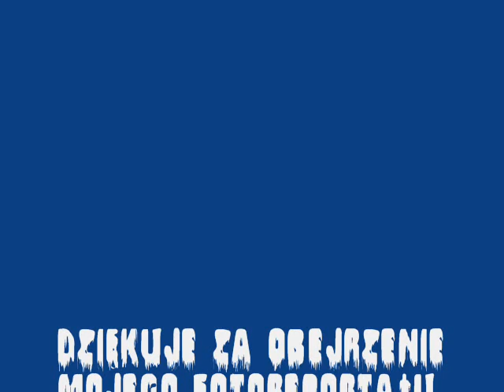This Is Irak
O to mój fotoreportaż :D